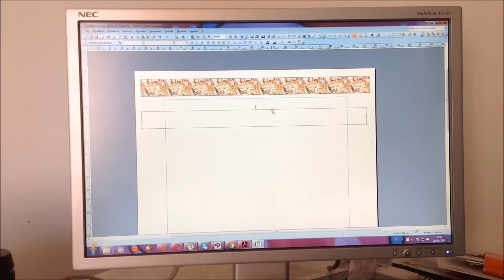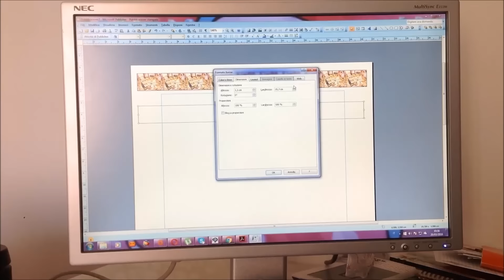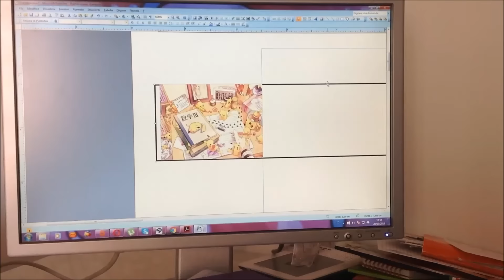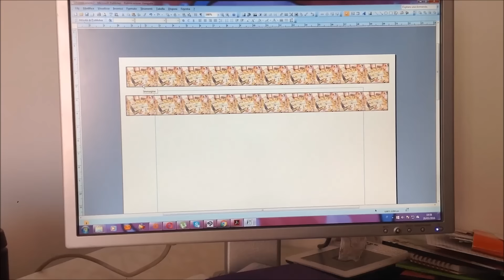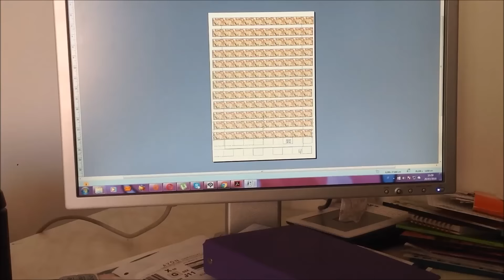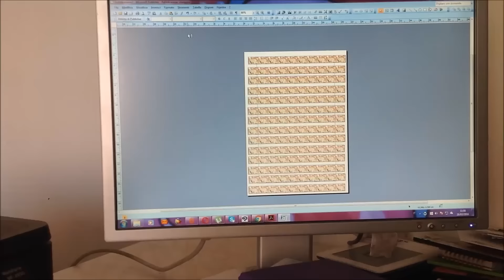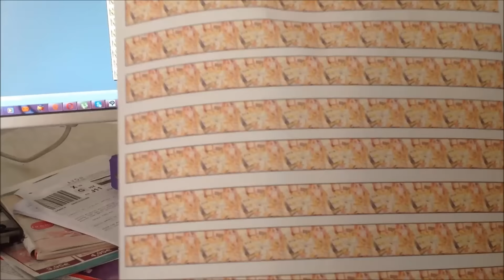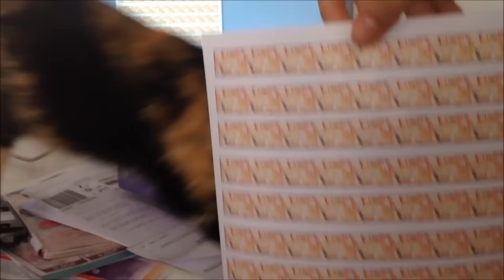Washi Tape fai da te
Ciao a tutte in questo video vi mostriamo come noi ci facciamo gli washi in casa
Se avete domande da farci non esitate